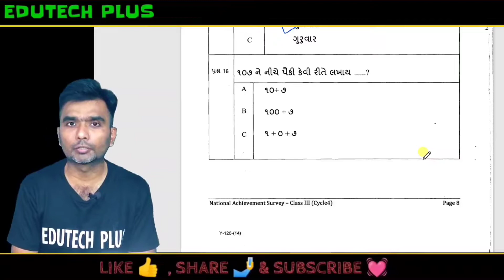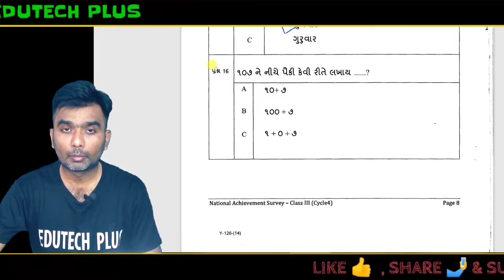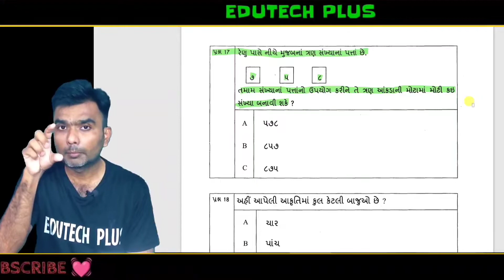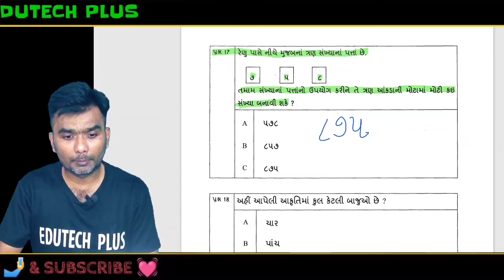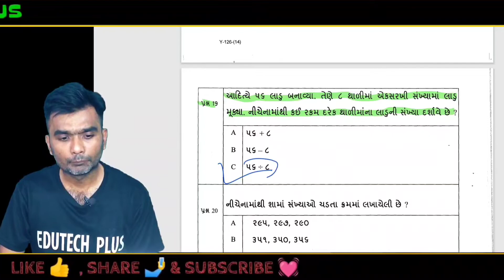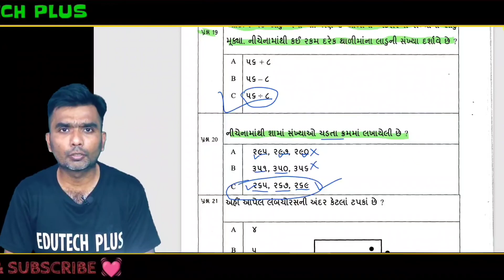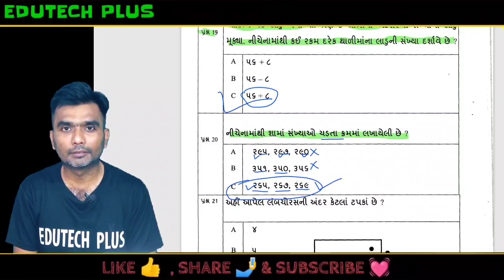નેશનલ અચિવમેન્ટ સર્વે (NAS) std 3 gujarati medium - Maths paper 1 part 4 નેશનલ અચિવમેન્ટ સર્વે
Maths paper 1 part 4  (Q.16 to Q.20)